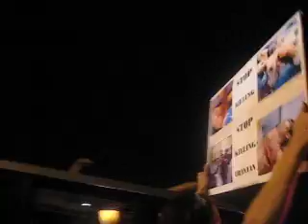Federal Building on June 21, 2009 iranian protest for freedom.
Video tapping Iranian people at the federal building and putting loud iranian national anthem music in my car and friends on my car with posters screaming for peace and end to dictatorship.